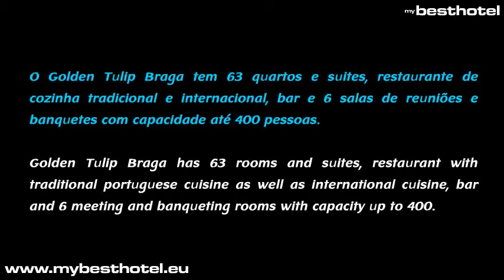Golden Tulip Braga Hotel Falperra Contactos Morada Booking Guimarães Portugal